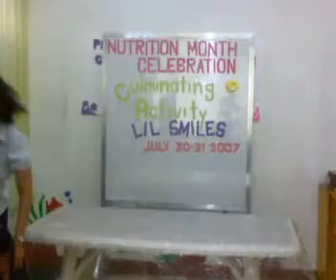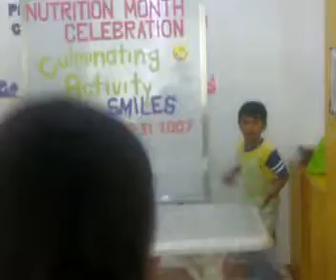marcus lui (culminating activity - part 4)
culminating activity @ school. part 4